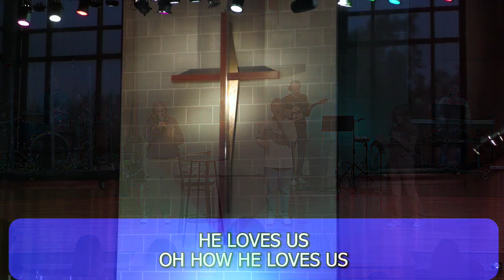Soul Care Part 1